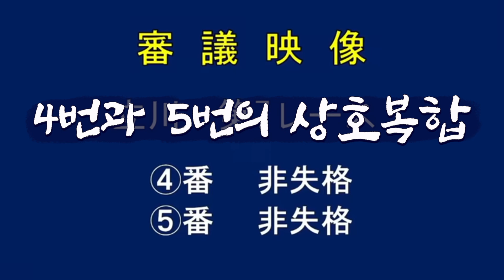누구의 잘못 일까요? 볼링이야? 경륜이야?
일본 경륜에서 벌어진 전원 낙차 경주입니다!

영상 : keirin.jp